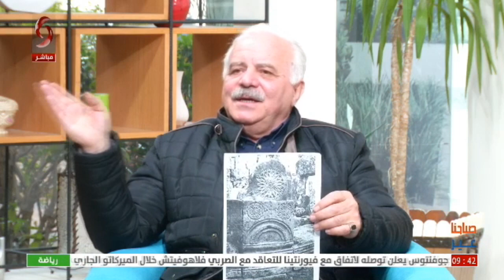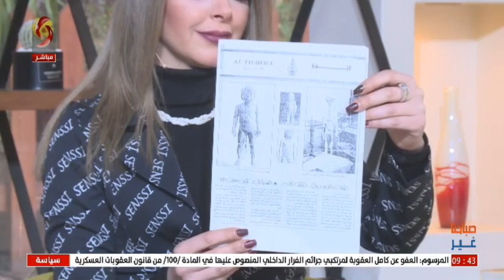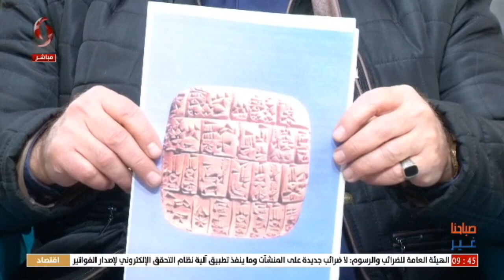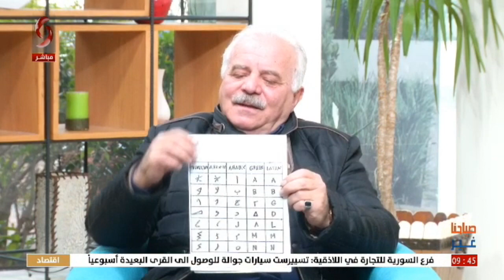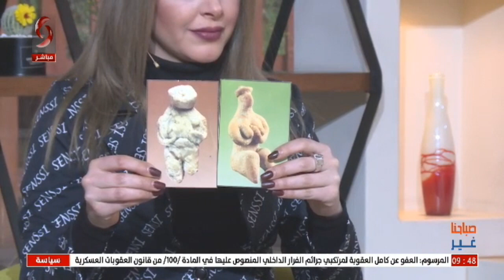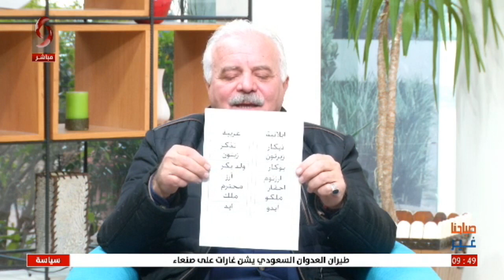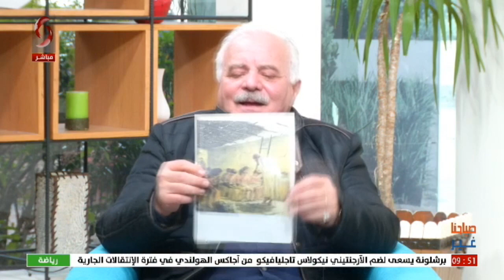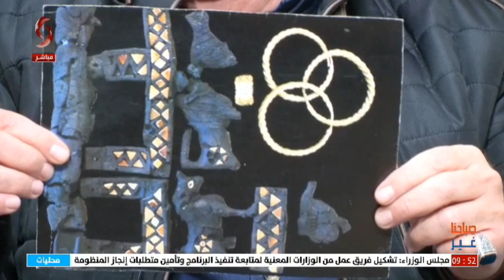عبد الرزاق الحمصي - باحث ودليل سياحي || صباحنا غير 2022/1/26